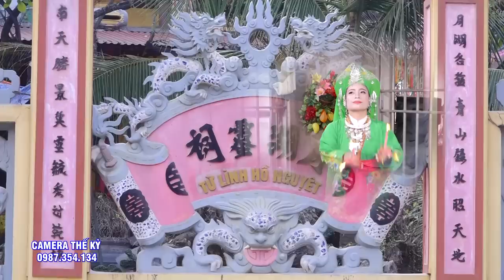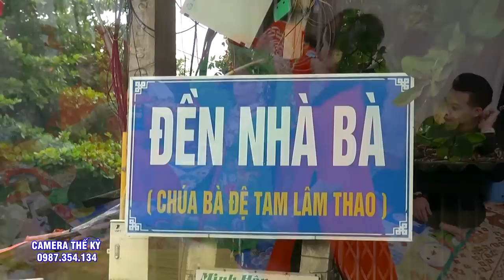Tam Vị Chúa Mường - Cô Đồng Nổi Tiếng Đất Hà Nam Đỗ Thị Luân hầu 3 giá chúa. hầu bóng 20120